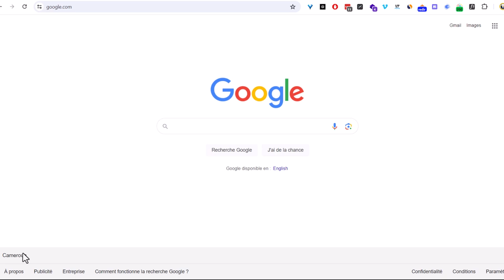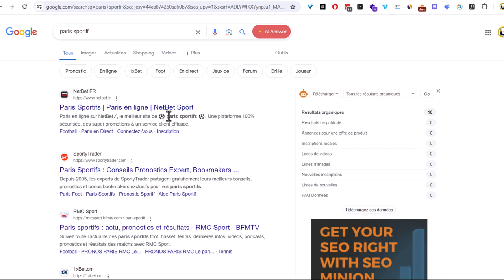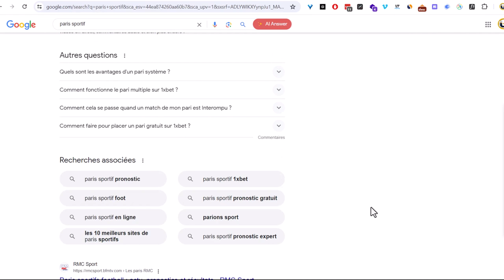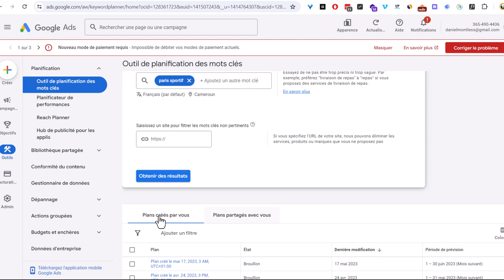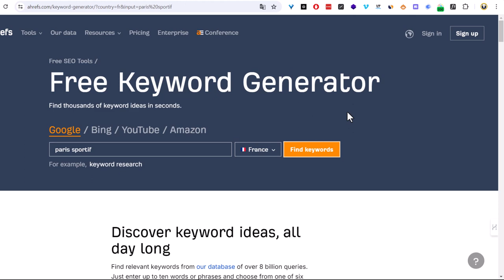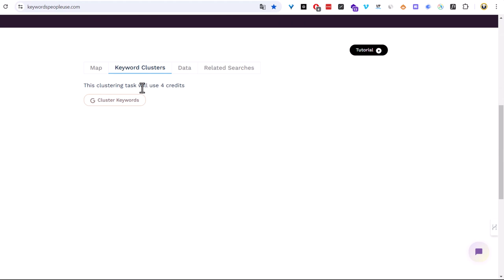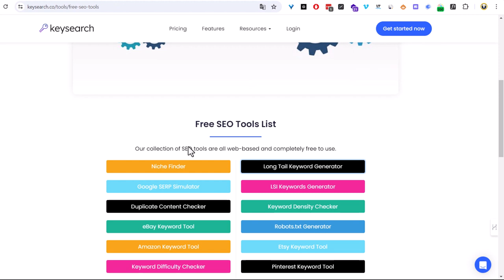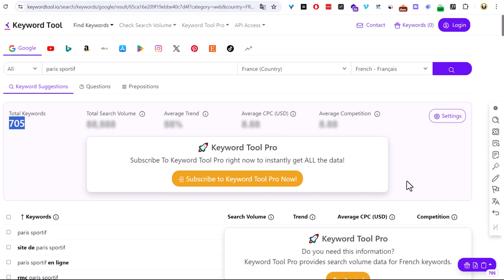Recherche de mot clé 100% GRATUIT : Les Meilleurs Outils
🔥 Formation OFFERTE 🎁

🔍 Vous cherchez des outils de recherche de mots clés 100% GRATUITS pour améliorer votre SEO et booster votre trafic ? Vous êtes au bon endroit ! Dans cette vidéo, nous allons passer en revue les meilleurs outils gratuits disponibles sur le marché pour trouver les mots clés les plus pertinents pour votre contenu.

📊 Que vous soyez blogueur, créateur de contenu, ou propriétaire de site web, découvrir les bons mots clés est essentiel pour attirer votre audience cible et améliorer votre visibilité en ligne. Nous vous présenterons des outils puissants et faciles à utiliser qui vous aideront à optimiser votre stratégie SEO sans dépenser un centime.---